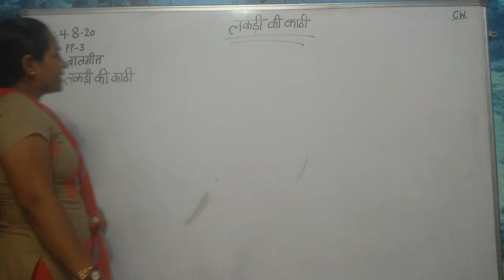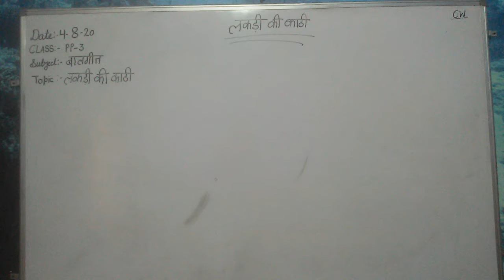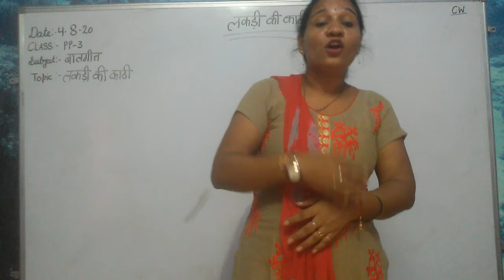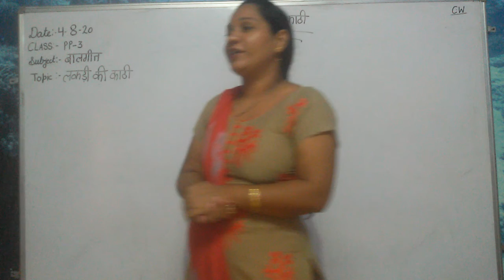PP3 Hindi Rhyme Lakdi Ki Kathi